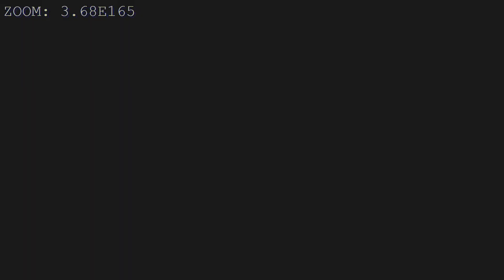Another Dimension - Mandelbrot Fractal Zoom Full HD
Stibium - Mandelbrot set fractal zoom - Complex 3.68E165 Full HD

Don't kow what e number means?

Device used for processing:

    / Intel Core™ i5-7500, 3.40Ghz, Kaby Lake, 6MB, Socket 1151

    /HyperX Fury Black 16GB, DDR4, 2400MHz, CL15, 1.2V

Stibium channel will contain any tipe of video, so you decide which one you like.